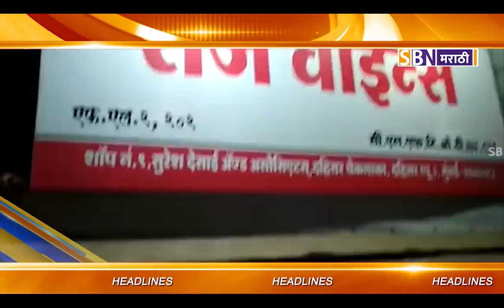SBN मराठी मध्ये पाहा TOP TEN हेडलाईन्स दि : - 30-04-2019